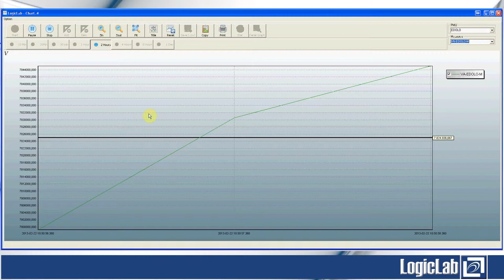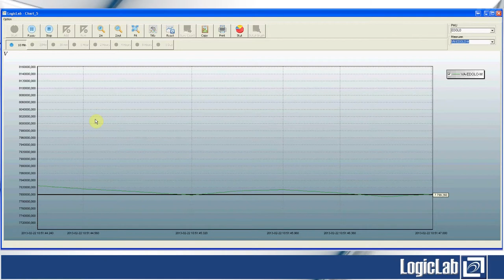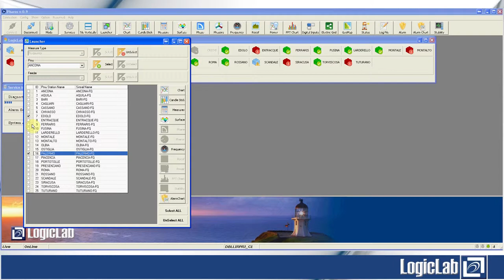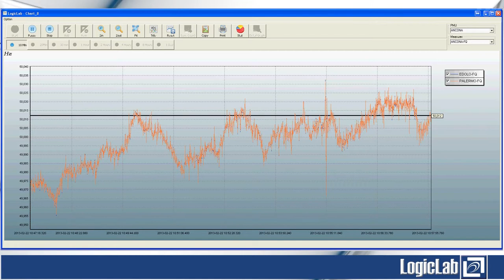Pharos - PMU Control Center - Trend Measure Chart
This chart shows the trend of measures of the same quantity (frequency, amplitude, phase...) from different PMUs or feeders. Up to 50 different measure graphs can be plot on a single chart. A legend on the right side helps user to identify and enable/disable single graphs. User can choose the time axis width from 10 minutes to one day, performs zoom, customize chart, export waveform in several formats (xls, jpg...), calculates statistical values on measurements.